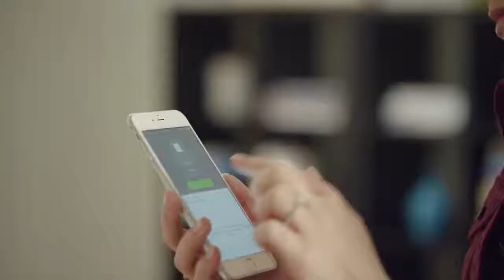Tile Slim World's Thinnest Wallet Tracker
One Of The World’s Thinnest Bluetooth Trackers
As thin as two credit cards, Tile Slim easily slides into your wallet, purse or pocket - anything you want can be found quickly.
Our Bluetooth tracking will find items in a short to medium range distance. For the longer range, the Tile community’s global network can help find your item.

As thin as two credit cards, Tile Slim easily slides into your wallet, purse or pocket. Tile Slim can also be attached to a laptop, tablet, notebook or lunchbox. (Adhesives sold separately)
• Use your smartphone to make your Tile Slim ring when it's nearby but out of sight. Water resistant : Up to IP57 standards
• Can't find your phone? Simply double press the button on your Tile Slim to make your phone ring - even on silent!
• The easy-to-use, free Tile app remembers the last time and place it saw your Tile, so if you left it somewhere, you'll always know where to look
• If your Tile isn't where you left it, you can anonymously enlist the help of the Tile community in your search

Ring Your Things
Use your smartphone to make your Tile Slim ring when it’s nearby, but out of sight. If your Tile is within Bluetooth range, it will play a loud tune until you find it.

See Where You Had It
The app automatically records the last time and place it saw your item. So, if you left it somewhere, you know where to look first.

Use the Community
Mark an item as lost, and every phone in the Tile network automatically begins looking for your lost Tile device. When it’s found, the Tile app privately notifies you of its latest location. Over half a million items are found everyday with Tile.